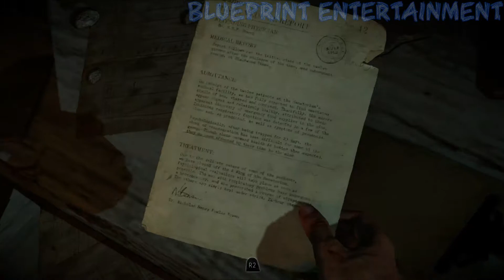Until Dawn "Dread" {PlayStation 5 GAMEPLAY} No Commentary PART 7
PlayStation 5 HD RESOLUTION

PSN-Blue_Print_Ent
Xbox Live-BluePrintEnt
STEAM-BluePrintEnt

Join the secret BluePrint Paradigms Club 🌀🔵🔷💙

Until Dawn is a 2015 interactive drama horror video game developed by Supermassive Games and published by Sony Computer Entertainment for the PlayStation 4. Players assume control of eight young adults who have to survive on Blackwood Mountain when their lives are threatened. The game features a hyperlink cinema-esque for its multilinear narratives and butterfly effect system in which players must make choices that may change the story. All playable characters can survive or die, depending on the choices made. Players explore the environment from a third-person perspective and find clues that may help solve the mystery.

Developer: Supermassive Games
Publisher: Sony Computer Entertainment
Released: August 25, 2015
Genre: Interactive drama, survival horror
Platforms: PlayStation